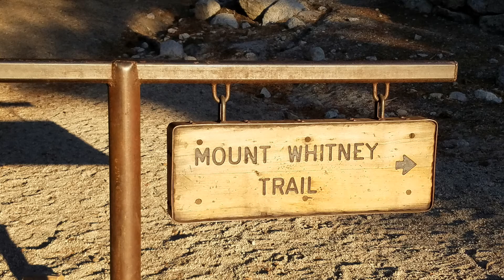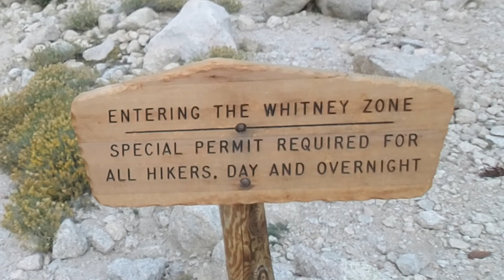Lone Pine Lake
Back in 2017,  I hiked to the top of Mount Whitney.  Since this adventure took me roughly 19 hours to complete, I started and completed my hike in the dark.  One year later,  I returned to the Mount Whitney Portal, the trailhead for the Mount Whitney Trail in order to see what I missed.

This video covers the first 4 miles of the Mount Whitney Trail - from the portal to the Whitney Zone sign.   I then backtracked to Lone Pine Lake where I relaxed and enjoyed an afternoon with some amazing views.